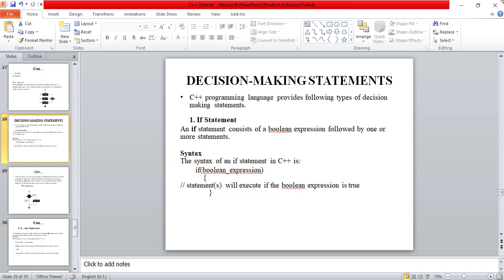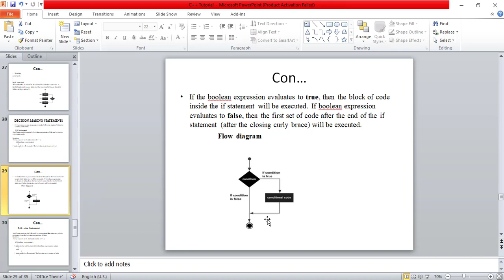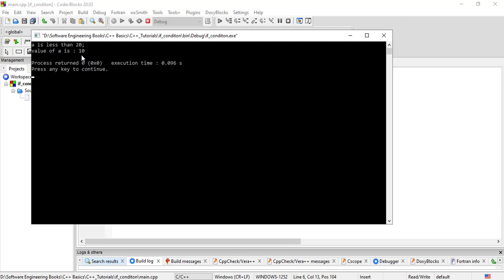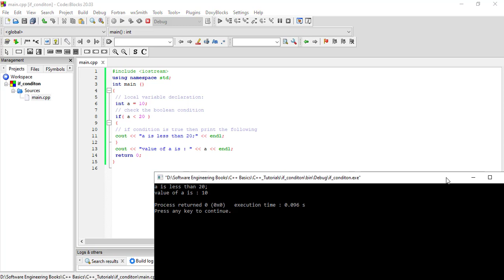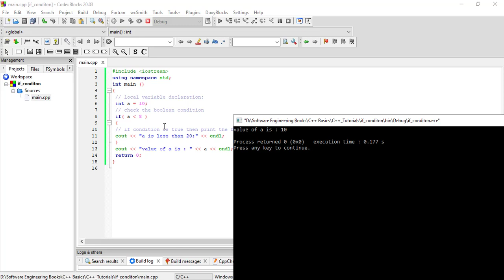C++ Programming Tutorial for Beginner Amharic Lecture 31|Decesion making if statement in C++ program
C++ Programming Tutorial for Beginner Amharic Lecture 31| loop control if# statement in C++ program | Decision  making in c++ programing tutorials | Decesion making if statement in C++ program | Decesion making if statement in C++ programing | Decesion making if statement in C++ if else statement c++
how to do an if else statement in c++
how to write an if else statement in c++
difference between if else and switch statement in c++
briefly explain about if and if-else statement in c++
how to make an if else statement in c++
how to break if else statement in c++
examples of if else statement in c++
what is if else statement c++
difference between if and if else statement in c++
difference between nested if else and switch statement in c++
write a bnf grammar for if-else statement in c++
how to use string in if else statement c++
how to exit if else statement in c++
how to change if else statement to switch statement c++